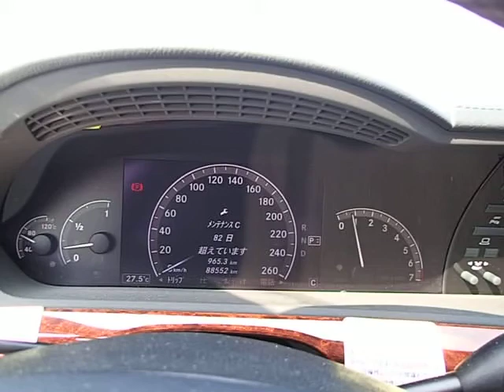Japanese Used Cars! 2006 AT Mercedes Benz S-Class WDD2210561A021857 !We are Carused.jp!!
CarUsed is an experienced Japan auto exporter. Our company have been providing flawless cars and export services for over ten years. We have thousands vehicles in our stock which are supplied by our Japan vehicle resellers connections and private car owners who try to resell their second-hand vehicles. All cars sold by CarUsed.jp are fully reviewed by an accredited assessor. Find out more about CarUsed.jp on our web portal

By going to our website, you can also have an exclusive access to over 140 000 cars weekly from Japanese car auctions! Connect to CarUsed.jp Japanese-made auto auction tool now and for free